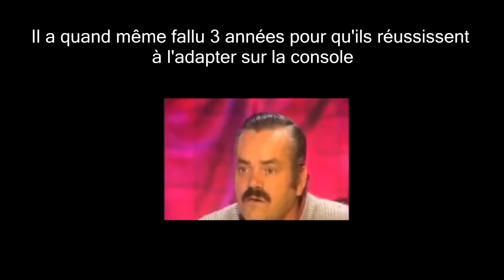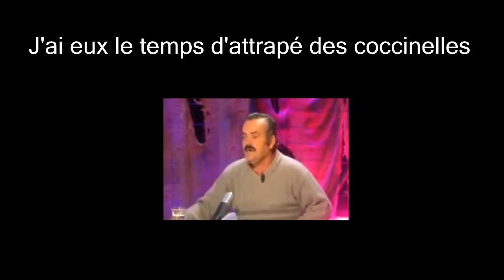SPINTIRES MUD RUNNER GAMEPLAY FR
HéYoP tout le monde,

Voici mon ressenti sur la nouvelle mise à jour de Spintires !
Avec un petit effet de Putaclic dsl !!

Je fais un peu comme tout le monde heinnn :-)

Bon visionnage.